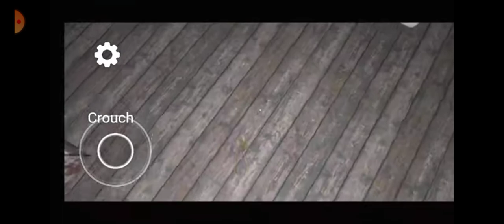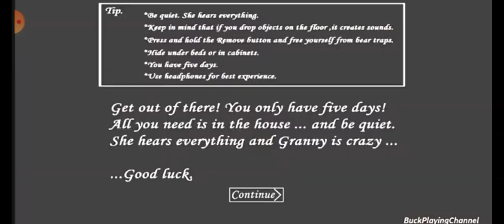granny 5 full walkthrough